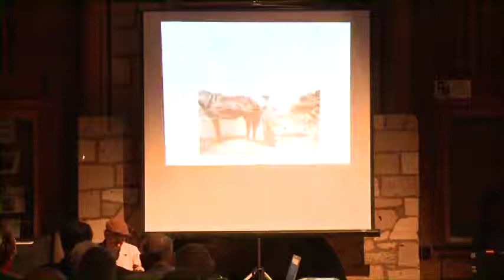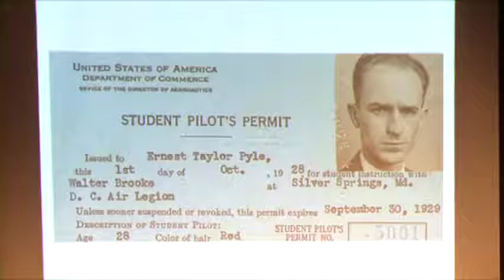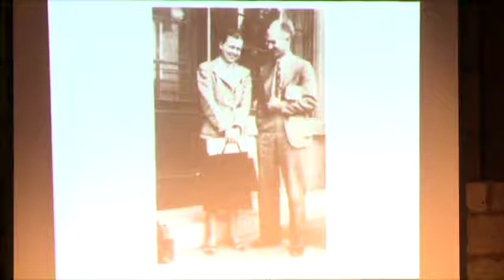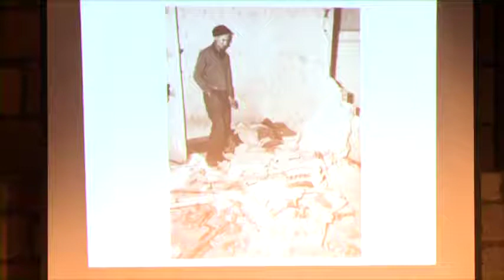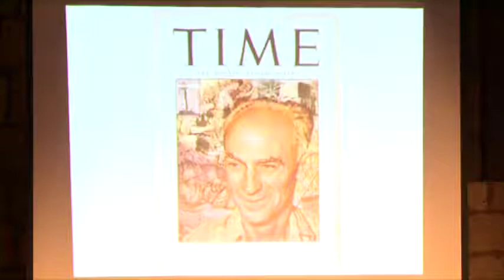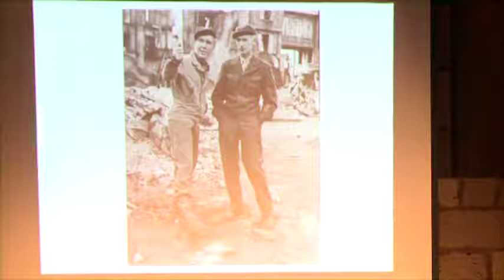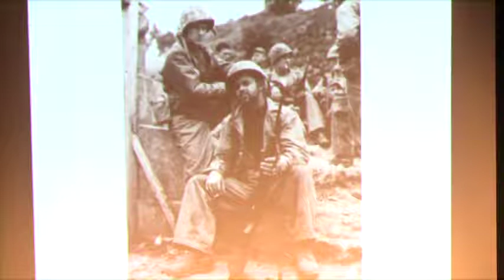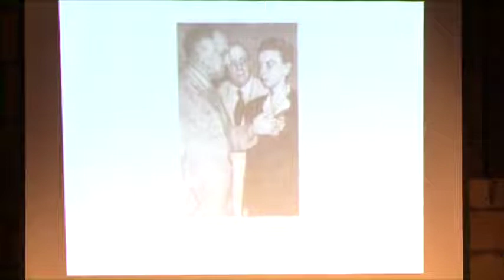Ernest Taylor Pyle